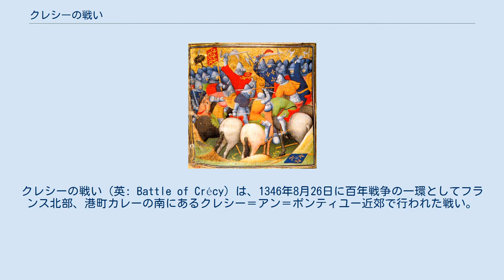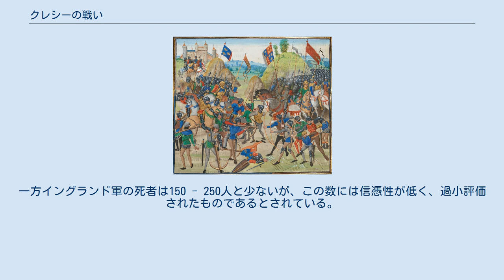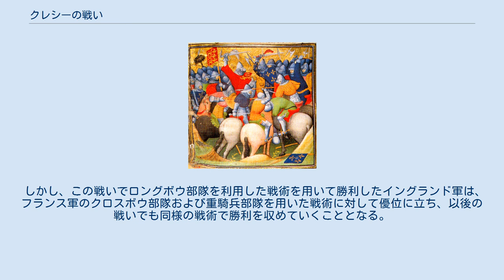クレシーの戦い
クレシーの戦い（英: Battle of Crécy）は、1346年8月26日に百年戦争の一環としてフランス北部、港町カレーの南にあるクレシー＝アン＝ポンティユー近郊で行われた戦い。
 クレシーの戦いではエドワード3世率いる少数のイングランド軍（約1万2千人）がフィリップ6世率いるフランス軍（約3万 - 4万人）を打ち破った。
歴史家はこの戦いを騎士道華やかなりし時代の終焉の始まりを告げるものだったと位置づける。
戦場は保存されて観光名所となっている。
 1340年6月23日にスロイスの海戦で勝利したイングランドだが、フランドル上陸後はフランス軍が大規模な会戦を避けたために、それ以上の戦果は挙げられず2年間の休戦をした。
その間にブルターニュ継承戦争が始まり、両者の代理戦争の様相を示したが、1345年にエドワード3世は戦争を再開しアキテーヌにダービー伯ヘンリー率いる軍勢を送った。
 1346年には自ら兵を率いて手薄になっていたノルマンディーに上陸し、カーン等を攻略した後、パリ近くまで侵攻した。
しかしフィリップ6世はアキテーヌからも兵を呼び返しサンドニに大軍を集結しつつあった。
 これに気づいたエドワード3世はフランドルに撤退するため北上を開始した。
フランス軍はこれを追ったが、イングランド軍は浅瀬を防衛していたフランス分隊を撃破しソンム川を越えることに成功し、戦闘に有利な地形であるクレシーでフランス軍を待ち受けた。
急ぎ追いかけてきたフィリップ6世は敵が待ち構えているのを見て、休息し翌朝の戦闘を考えたが、大軍のため統制が取れず混乱が生じ始めたため当日の戦闘を決意した。
 イングランド軍のロングボウを装備した弓兵の活用は、バノックバーンの戦いでの手痛い敗戦を経て、スコットランド独立戦争の中で急速に発展していた。
イングランド軍の戦術の骨子は、戦闘力の高い下馬騎士と熟練した弓兵の連携にあった。
8月26日の朝、イングランド軍はクレシー村近郊の低い山に陣地を構えた。
イングランド軍は中央に下馬騎士の部隊を配置し、エドワード黒太子がそのうち一隊を受け持った。
さらに、緩やかな斜面にそって逆Ｖ字型になるように両翼にロングボウ部隊を配置し、打たれ弱い彼らに対する騎兵の突撃を防ぐために穴を掘り、杭を打ちたてた。
エドワード3世自身は後方に陣を構え、風車を指令所とした。
 昼過ぎに戦場にフィリップ6世率いるフランス軍が到着。
フランス軍の騎士は、自身の力への過信のために血気盛んで、統率を乱していた。
フィリップ6世はこれを見て当日の戦闘開始を決意。
ロングボウ部隊に対抗するためにクロスボウ部隊を前衛に配置し、その後方にフランス騎士軍(重騎兵部隊)を配置した。
 クレシーの戦いでの接近戦 まずフランス軍のジェノヴァ人の傭兵で構成されたクロスボウ部隊が射撃を行い、戦闘が開始された。
対するイングランド軍は、ウェールズ人の自由農民で構成されたロングボウ部隊が応射し、射撃戦となった。
フランス軍はイングランド歩兵の恐怖を煽るために、クロスボウ部隊の攻撃に合わせて楽器を打ち鳴らしたが、その目論見は脆くも崩れ去った。
本来、直接照準における水平射撃では射程、威力、命中精度に勝るクロスボウであったが、上向きの射撃となったことで、効果が大きく減殺された。
一方のロングボウ部隊は上方からの射撃であり、地理上の優位があった。
 また、エドワード1世の時代より時間をかけて鍛え上げられてきたロングボウ部隊は練度も高く、クロスボウに比べて扱いの難しいロングボウを完璧に使いこなしていた。
ロングボウは間接照準で上方に向かって打ち上げることにより射程の点でクロスボウに勝った。
また1分間に1、2発程度しか発射できないクロスボウと、1分間に6 - 10発と速射性能で大きくまさるロングボウとの差は明白で、クロスボウ部隊は散々に打ち負かされた。
 また一説には、フランス軍が出撃準備の整っていないクロスボウ部隊を強制的に（脅して）出撃させ、そのため大盾で身を隠すことの出来ないクロスボウ部隊はロンクボウの一斉射撃に混乱し、崩壊したとも言われる。
 劣勢となったフランス軍だったが、怯むことなく重騎兵部隊による突撃戦術を敢行する。
退却しようとしていたクロスボウ部隊は後方から迫った味方の騎士に薙ぎ払われ、踏み潰された。
自然の傾斜と人工の障害、そして雨による不安定な地盤によって重騎兵部隊の進行は妨げられ、その突撃の威...